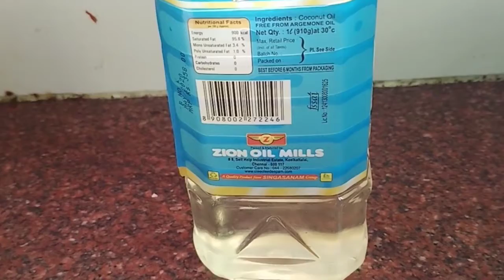Capsicum Masala /குடமிளகாய் மசாலா/Recipe in tamil